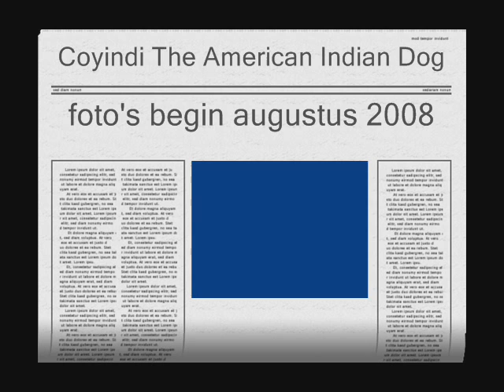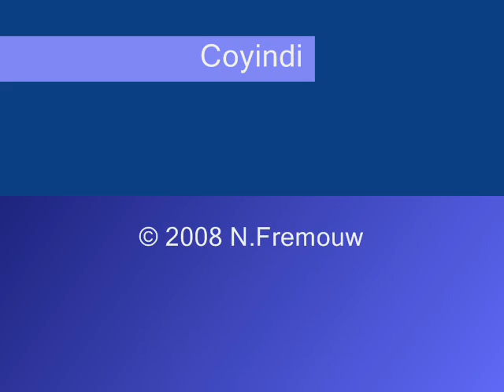diashow Coyindi begin augustus 2008